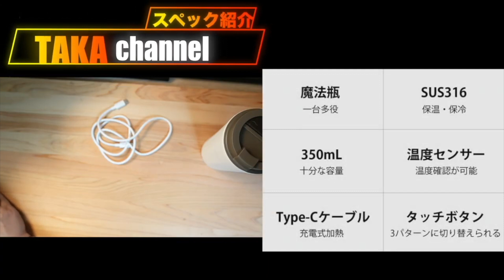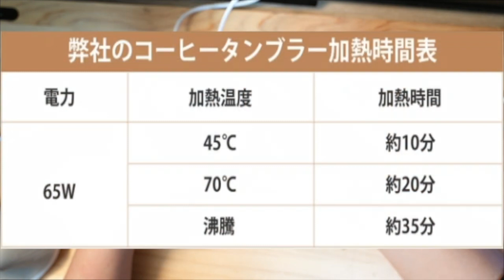【キャンプ道具におすすめ】Type-c ケーブル充電式、どこでも加熱できるタンブラーが最高♪もう他のタンブラー要らないかも!?冷たいジュースも熱いコーヒーなどこれでOK＃クラウドファンディング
28歳男性
1993年4月21日
ニックネーム：TAKA
前職：サマンサタバサでアパレル生産管理
現在：メカなどの部品販売、納期管理、WEBサイト改善を仕事にしています